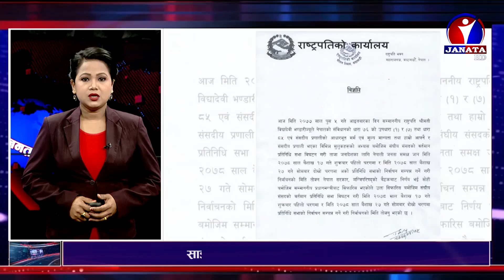शत % समाचार || 2077 Magh 09